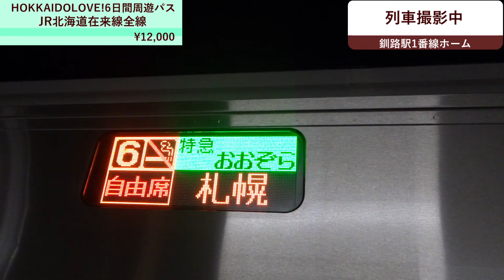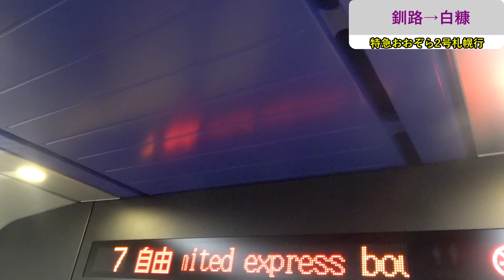2022年新春企画ラブパス3枚目ぷらす3の旅 #45（5日目：ホテルルートイン釧路駅前前～釧路駅1番線ホーム～特急おおぞら2号札幌行乗車～釧路駅出発)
今回はルートイン釧路駅前を早朝にチェックアウトし特急おおぞら2号札幌行に乗車し釧路駅を出発して始発アナウンスから夜明け前の車窓をお送りします。どうぞご覧ください。

VSQ様
甘茶の音楽工房様
DOVA-SYNDROME様
SHW様
MusicMaterial様
Snow Music様
魔王魂様
Mus Mus様
Oto Logic様